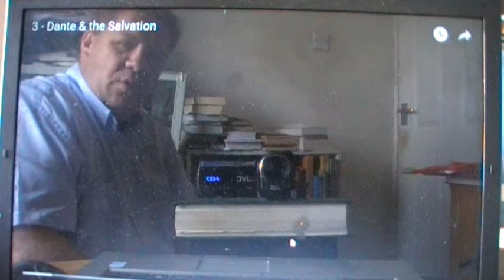Debunking Muslim Apologist Paul Williams of Hyde park part 2